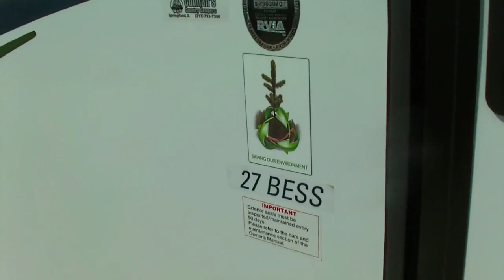2013 Forest River Flagstaff 27BESS Travel Trailer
This 2013 Forest River Flagstaff 27BESS Travel Trailer has many pictures on the Colmans Country Campers website. The websites address is or come to the store. The store is located in Springfield, IL at 4600 Rising Moon Rd.